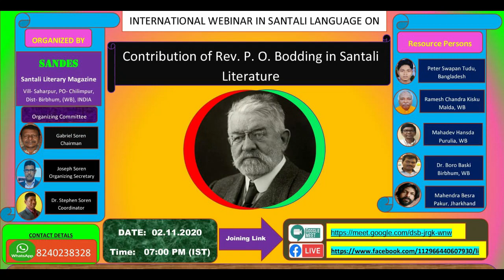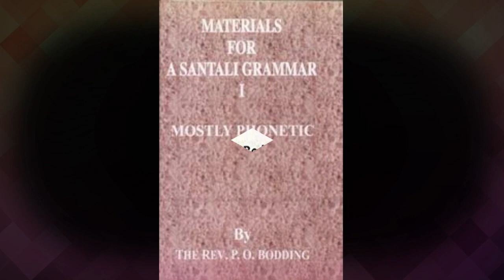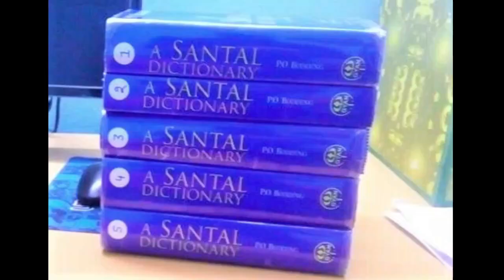Contribution of Rev. P. O. Bodding in Santali Literature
Noa video do Sandes Saohet Sakam hotete Rev. P.O. Bodding ak 155 janam mahare metakme 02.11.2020 hilok sapraolen International Webinar khon benao akana. International Webinar khon benao akan video reak noa do Pahil Hatin kana. Dosar hatin ho adi usara sodorok a. Ma sanam ko nel tabonpe. Santali parsire Rev. P.O. Boddinak enem babot adi aema badae teyak noa video khon bon badae dareyak a.